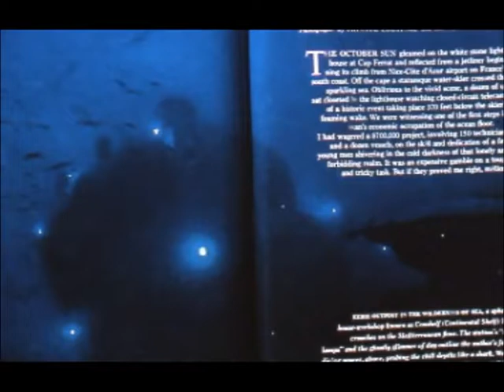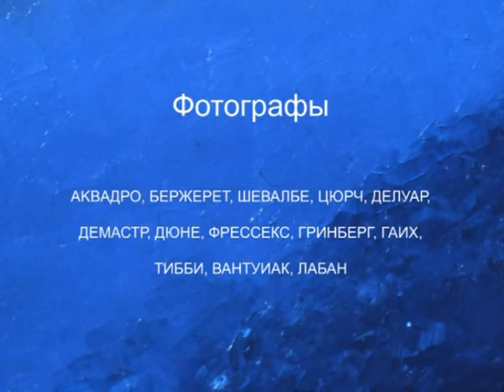Андре Лабан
Андре Лабан - человек- легенда, в настоящее время известен всему миру как единственный художник, пишущий под водой.